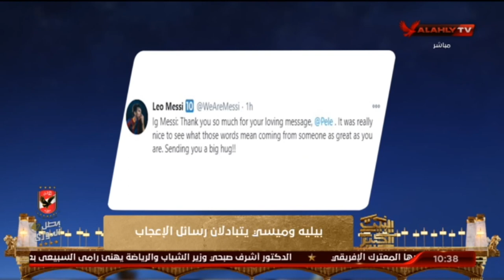Al Ahly TV noevent 20201220 222501 #1